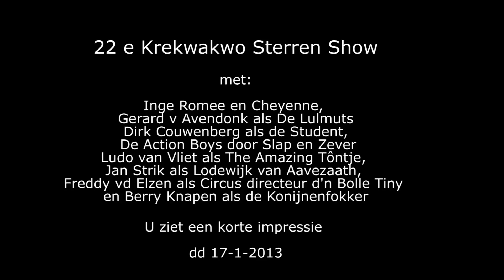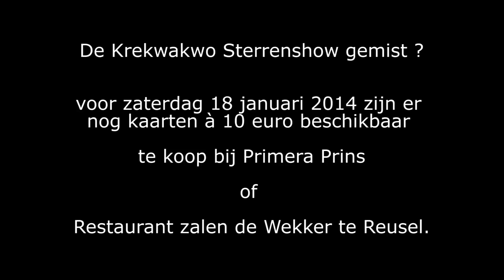22 e Krekwakwo Sterrren show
22 e Krekwakwo Sterren show gemaakt door Jan Wijten